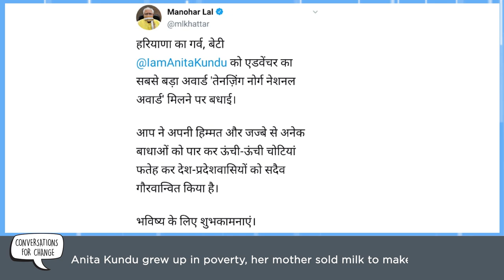She was almost married at 13. Her Mother Sold Milk. Then she decided to climb a Mountain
The Incredible Story of Anita Kundu, who grew up in abject poverty in a village in Haryana. Today she is not just a police officer but the winner of this year's Tenzing Norgay Adventure Award. She is the only woman to have climbed Mount Everest from both China and Nepal. She is our next guest on ConversationsForChange

We thank our partners: Facebook, Global Health Strategies, Maersk and the Radiant Group.